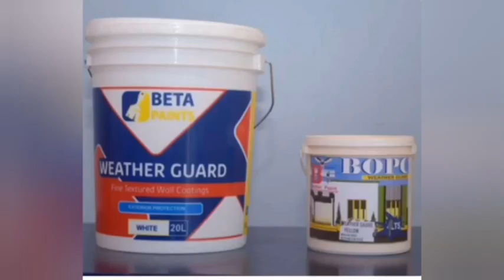66.Pst Kabanda Julienne yateguye igiterane aho bashaka kuzana million 2 zabantu kuri kristo yesu